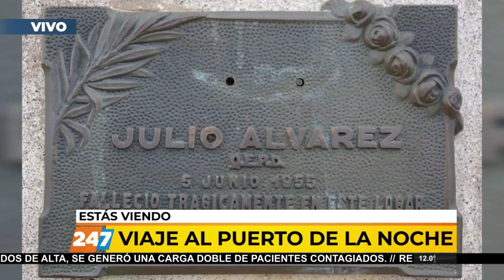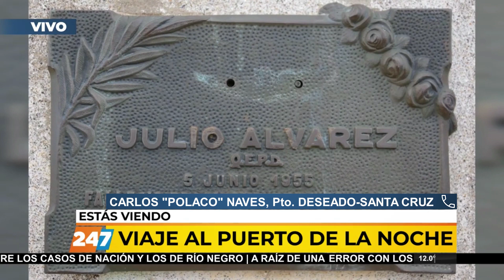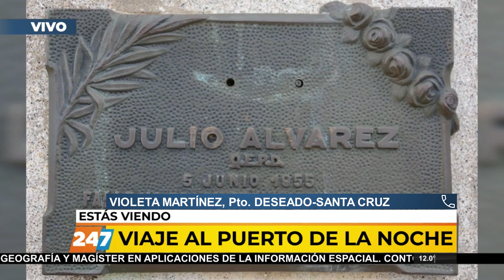EL SOBREVIVIENTE DEL AVIÓN Y DEL OLVIDO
Carlos "Polaco" Naves sobrevivió a la caída del avión donde murió el joven Julio Alvarez, en junio de 1955, cerca de Jaramillo, en la provincia de Santa Cruz. El lugar, donde hay un monolito que recuerda el fatal accidente, fue fotografiado por Rubén Russo y en una incansable investigación, recuperó lo sucedido y el testimonio de Naves, en el espacio "FOTOS CON HISTORIA", en el programa "Viaje al puerto de la noche", por AM 550 y 24/7 TV, de Neuquén, Patagonia Argentina.